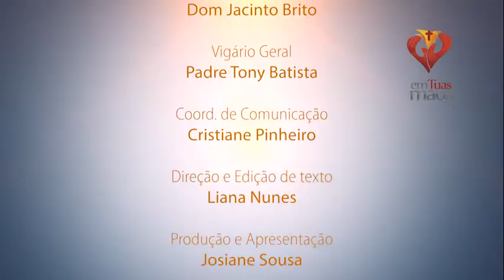Programa Em Tuas Mãos 09 11 15 Bloco III